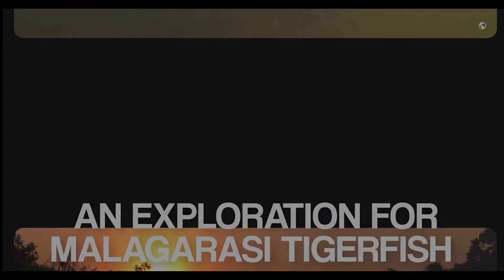Tiger Fishing on Malagarasi River Tanzania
Tiger Fishing on our remote Malagarasi River in our Moyowosi Game Reserve is a fly Fishermans dream. This is where an angler meets his match with one of the most aggressive fighting fish there is.